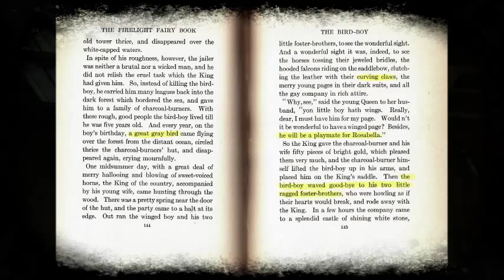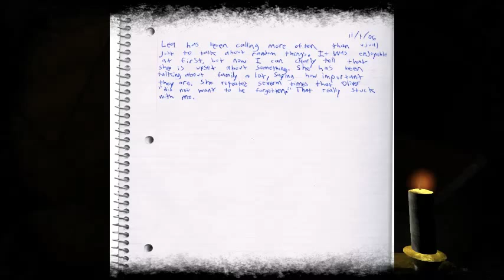Lea Horror Gameplay (Full Playthrough)